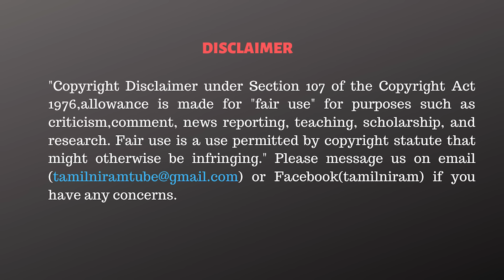முடிவுக்கு வரும் எடப்பாடி தலைமை? திருப்பம் தந்த சசிகலா கடிதம்! - Raveendran Duraisamy Interview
✨✨ Rs.84,000 ❇️
✅Summit T-Shirts.

CAST:
Cameraman      -
Editor                  - Vivek.R